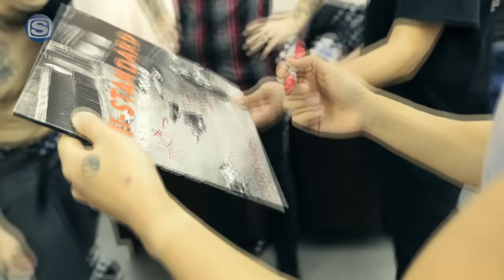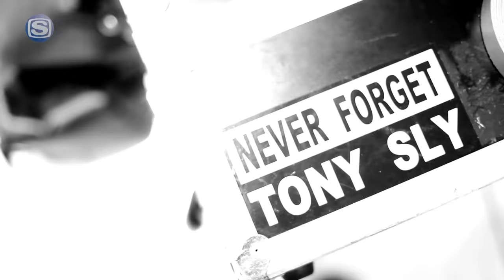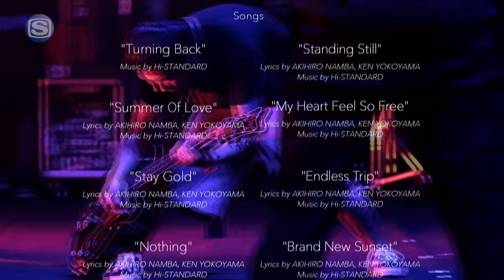SPACE SHOWER TV Hi-STANDARD Special「Live on our way」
2015年10月に「AIR JAM 2012」以来、3年ぶりのライブ出演を突如発表したHi-STANDARD。
出演したライブからBRAHMAN主催の「尽未来際 ～尽未来祭～」、「POWER STOCK 2015 in ZEPP SAPPORO」のライブの模様の他、今回の活動再開の裏側を追いかけたドキュメントをお届け！！

4年ぶりに「AIR JAM 2016」の開催も決定したHi-STANDARDのライブは必見です！！

​※​2016年1月にスペースシャワーTVでオンエアされた番組​の再編集バージョンとなります。

Director : Wataru Umeda

【AIR JAM 2016】開催決定！！